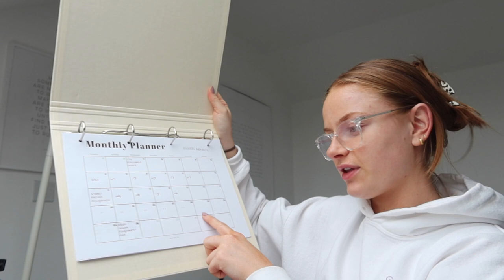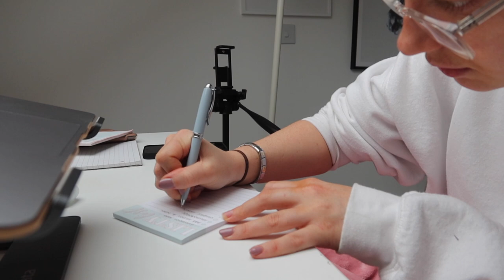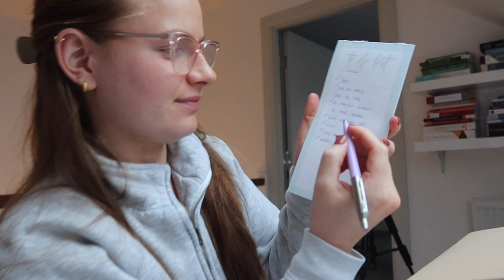Productive Days In My Life | law school studying, on campus days, gym routines, self care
Hey Everyone! Productive Days In My Life | law school studying, on campus days, gym routines, self care

Happy Monday and welcome to a productive few days in my life. I am back to a great routine and loving it. I went to lectures and my main task was finishing draft 1 of my dissertation which was very busy. I brought you guys to the gym with me and showed you my routines so come along with me!!

Have a great week angels, love you all!!

Amy xx

Listy List USE CODE 'YOUTUBE'

OFFICE LINKS:
Laptop stand

iPad stand

Laptop case

Blue dream big wall light

Acrylic pen drawers